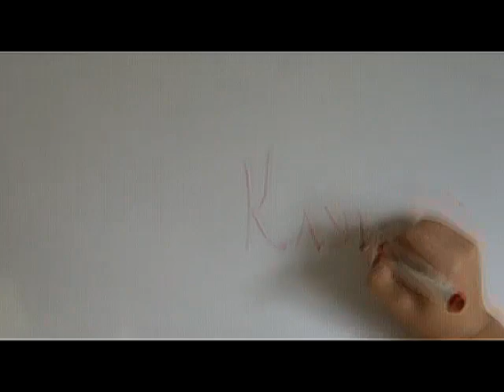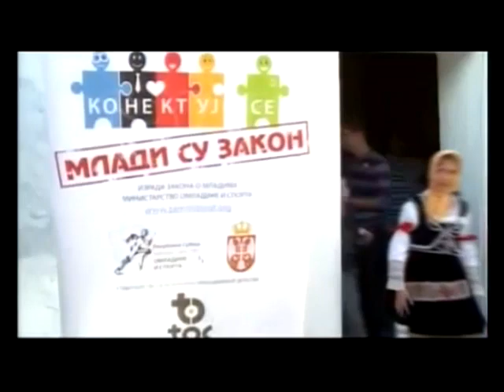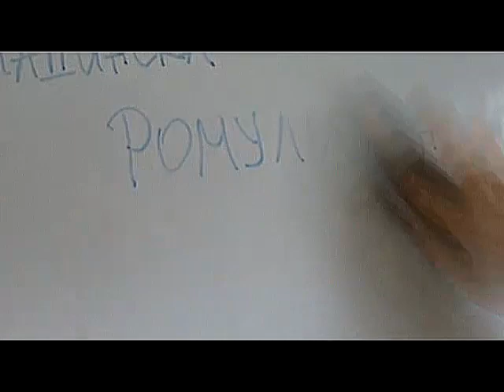Omladinska organizacija Romulijana "Omladinski klub" - Volonterska akcija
Omladinska organizacija Romulijana
Gamzigrad
"Omladinski klub"

Volonterska akcija realizovana u okviru konkursa "Mladi su zakon" za 2012. godinu, finansiranog od strane Ministarstva omladine i sporta, za zaječarski okrug.

Resursni centar za zaječarski okrug: Timočki Omladinski Centar

Produkcija: Timočki Omladinski Centar

Muzika: Popečitelji "Novo društvo"